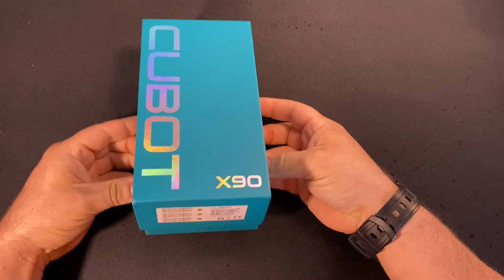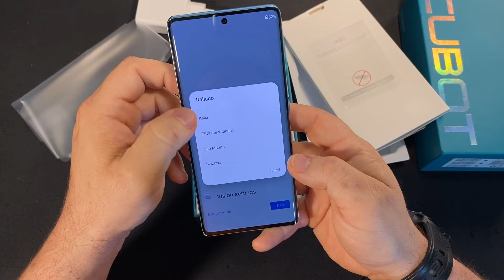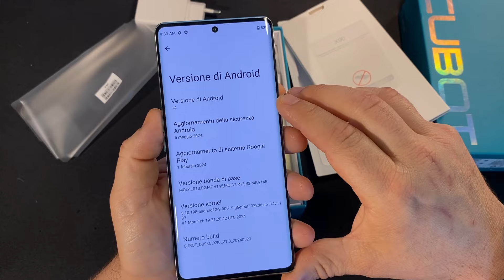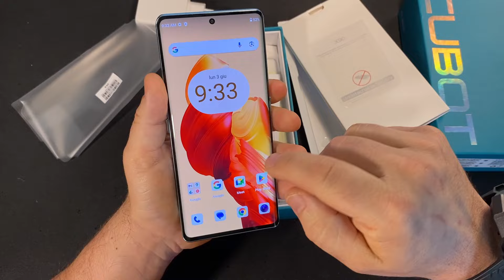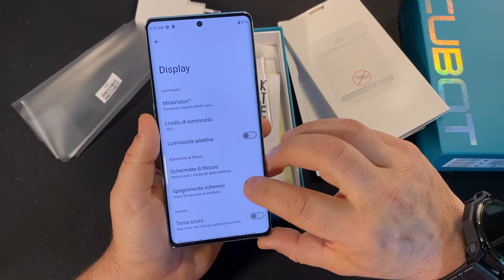CUBOT X90 - UNBOXING e prime impressioni (SPOILER...è fantastico)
Non è il solito cinesone. Ha tutte le carte in regola per competere con i big della telefonia mobile. Ecco a voi in anteprima l'unboxing e prime impressioni del CUBOT X90

📲 CUBOT X90
*EARLY BIRD DAL 17/06 AL PREZZO DI 163.22€*

*RICEVI 50 EURO SOTTOSCRIVENDO IL CONTO BUDDYBANK, SIA PER SISTEMI ANDROID CHE IOS*
*APRI IL CONTO ENTRO IL 15/07 ED EFFETTUA, ENTRO 30 GIORNI DI CALENDARIO DALLA DATA DI APERTURA DEL CONTO, UNA TRANSAZIONE DI ALMENO 10€ CON LA CARTA DI DEBITO MYONE PER OTTENERE 50€ DI BONUS.*
*UTILIZZA IL MIO CODICE INVITO 07C8A8 DURANTE L'APERTURA DEL CONTO CORRENTE*

*VUOI RICEVERE 5 EURO? SEMPLICE, DEVI SCARICARE L'APP SATISPAY ED INSERIRE IL MIO CODICE PROMO EMANUELEIAF*